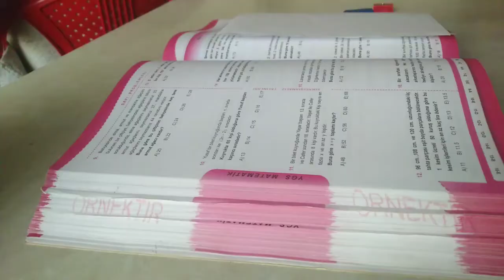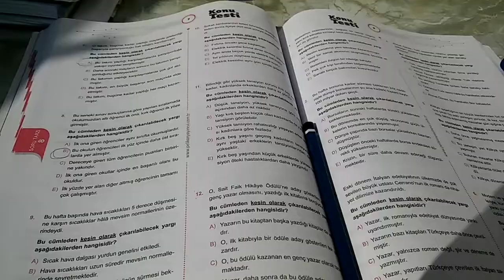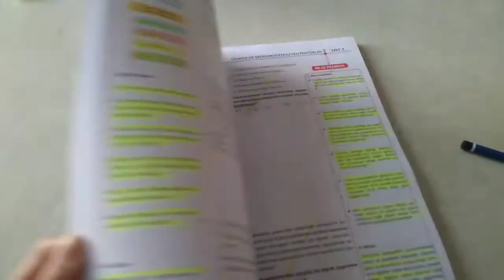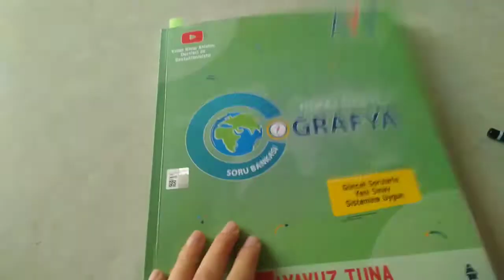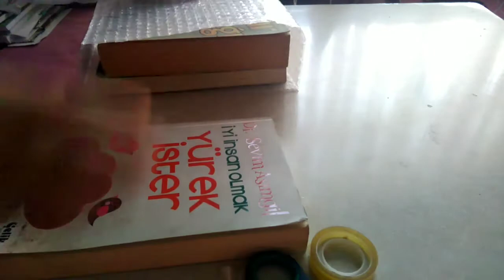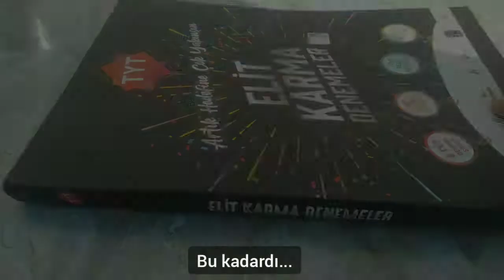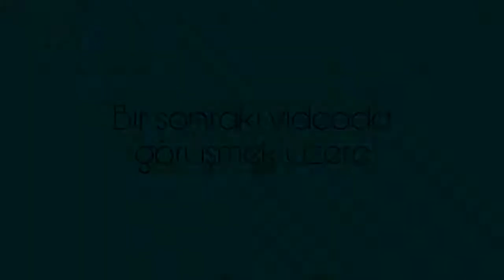DOPDOLU BİRKAÇ GÜN | BOL YEMEKLİ SESSİZ VLOG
Yine yeniden selamlaaarr,
Bir kez daha çok uğraştığım bir video oldu. Gerçekten sessiz vlogları sanılanın aksine çekmek ve editlemek bir hayli zor. Yani en azından benim için. Siz beğeniyorsanız hepsine değer ama. Bu yüzden videomu beğenmeyi unutmayın ^^